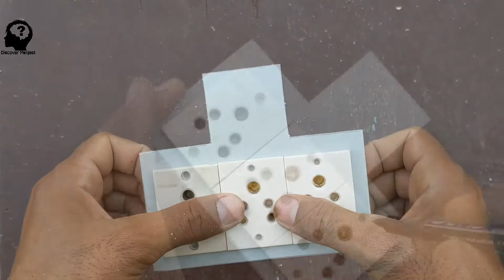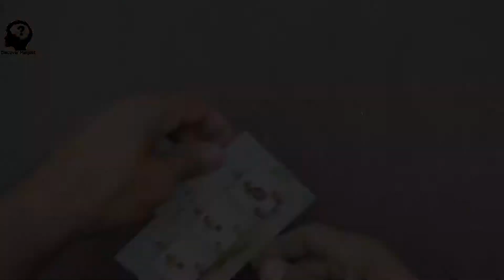DIY PVC पाइप से बनाया मल्टी सॉकेट बोर्ड || PVC Multi Socket Board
नमस्कार दोस्तों:-

        स्वागत है आपका मेरे ट्यूब चैनल पर दोस्तों मैंने पीवीसी पाइप से एक मल्टी स्विच बोर्ड बनाया है जिसमें हम एक साथ 3 उपकरण चला सकते हैं आमतौर पर हमारे घरों में बिजली के बोर्ड में लगभग एक ही सॉकेट होता है जिसमें कई बार हमें दो से तीन उपकरण चलाने की जरूरत पड़े जाती है जिस को ध्यान में रखते हुए मैंने मल्टी स्विच बोर्ड को बनाया है तो आप इस वीडियो में देख सकते हैं दोस्तों मैंने इसको सिर्फ और सिर्फ ₹50 में बनाया है

         आप कमेंट करके बताइए कि आपको वीडियो कैसी लगी यदि आपको वीडियो अच्छी लगी हो तो वीडियो को लाइक करें शेयर करें चैनल को सब्सक्राइब 👍जरूर करें वीडियो में बने रहने के लिए
         धन्यवाद दोस्तों

      Video by:-
Manjeet Jangra